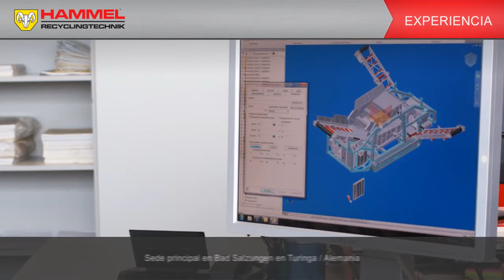Gira de productos y empresa HAMMEL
La gamma completa de productos HAMMEL les ofrece las soluciones a todas sus necesidades en los ambitos de la madera, RSU, RSI, metales y chatarras.